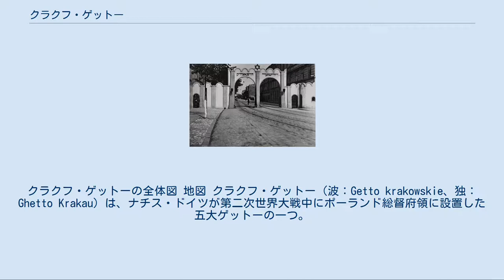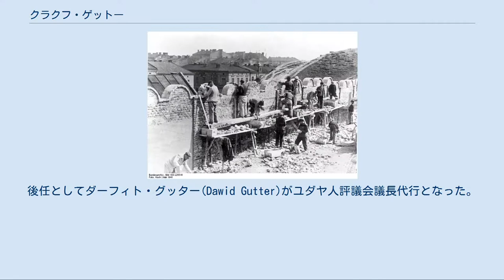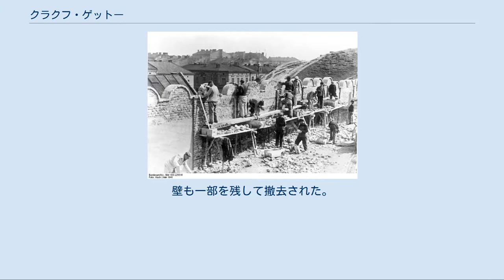クラクフ・ゲットー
クラクフ・ゲットーの全体図 地図 クラクフ・ゲットー（波：Getto krakowskie、独：Ghetto Krakau）は、ナチス・ドイツが第二次世界大戦中にポーランド総督府領に設置した五大ゲットーの一つ。
ポーランド総督ハンス・フランクの居城があったクラクフ（ドイツ名クラカウ）の南部に設置されていたゲットー（ユダヤ人隔離居住区）である。
 スティーヴン・スピルバーグ監督の映画「シンドラーのリスト」の舞台となった場所の一つ。
 1493年に書かれたクラクフ(右)とカジミェシュ(左)の地図 中世ヨーロッパで十字軍が結成された時やペストが流行した時（ペストはユダヤ人たちがヨーロッパに持ち込んだとされた）、ヨーロッパ中でユダヤ人迫害が吹き荒れた。
ユダヤ人たちは迫害をのがれてポーランド王国へ集まってきた。
ポーランドでは他国と事情が異なり、13世紀にカリシュの法令が施行されて以来、ユダヤ人の基本的な諸権利が法律で保護されていた。
ポーランド王カジミェシュ3世は、ユダヤ人たちにポーランド国内の移動の自由、商業の自由、宗教の自由など多くの権利を認めた。
 1335年にカジミェシュ3世はヴィスワ川によって王国の首都クラクフから切り離されていた地域に新しい町を作り、この町をカジミェシュ(Kazimierz)と名付けた。
この町には次第にユダヤ人が増えていった。
1494年にクラクフで大火があり街の大半が焼け落ちてしまった。
この翌年の1495年に、ヤン・オルブラフト王は焼け落ちて廃墟となっていたクラクフ旧市街の地区に住むユダヤ人にカジミェシュ地区のバヴウ区を提供し、そこへ移住させた。
この時からカジミェシュ、特にカジミェシュの南東地域は完全に「ユダヤ人の町」と化した。
カジミェシュ地区は旧市街の外にあったため外敵の攻撃にさらされる危険性があった。
そこで1553年よりそのうちユダヤ人の多い街区に旧市街と同様の城壁の建設が許可された。
ボヘミアで迫害されたユダヤ人たちが大挙してこの街区に移住してくるにつれ城壁の内側の土地は手狭となり、その都度城壁が拡張される工事が行われたが、きりがない上、近世もだいぶ進み中世式の城壁はその意味をなさなくなっていったため1608年以降は城壁の拡張は行われなくなった。
ユダヤ人たちはこの城壁の外側である、カジミェシュ地区の他の街区や、またクラクフ市の別の地区にも広がって住むようになっていった。
18世紀末のポーランド分割後、クラクフとカジミェシュはオーストリア大公国領となった。
1800年にオーストリアはカジミェシュをクラクフ市に組み込んだ。
その後、クラクフはナポレオン・ボナパルトの創設したワルシャワ公国、ウィーン会議によって創設された中立国クラクフ共和国の領土を経て、1846年に再度オーストリア帝国に組み込まれた。
1867年制定のオーストリア＝ハンガリー帝国憲法の制定によりクラクフを含むオーストリア＝ハンガリー帝国在住のユダヤ人は完全なる市民権を獲得した。
これによりクラクフのユダヤ人たちもカジミェシュから別の場所へ移り住む事が自由となった。
裕福なユダヤ人などがカジミェシュから他の市街地へ移り住んでいき、カジミェシュには貧しいユダヤ人やユダヤ教正統派のユダヤ教徒などが残った。
 戦間期の20年間（ポーランド第二共和国時代）にはユダヤ人がクラクフの政治・経済・文化に大きな影響力を持つようになり、クラクフのユダヤ人人口も急増した。
ポーランドがドイツ軍に占領される前年の1938年時点でクラクフには6万4000人を超えるユダヤ人が暮らしており、それはクラクフの全人口の4分の1に相当していた。
 1939年9月のドイツ軍のポーランド侵攻後、ポーランド総督に任命されたハンス・フランクは、クラクフのヴァヴェル城（pl:Zamek Królewski na Wawelu）に入り、そこからポーランド総督府領の統治にあたった。
大の反ユダヤ主義者であるフランクは自分のお膝元であるクラクフから出来る限りユダヤ人を追い出したがっていた。
1940年4月12日にフランクはこう宣言した。
「ユダヤ人はこの町から放逐しなければならない。なぜならば、ヒトラー総統より名誉あるご指名を受け、帝国高位の官庁の所在地となったこの町に何千人ものユダヤ人がうろつき回り、住居さえ構える事など我慢できぬことだからだ。」。
 技能などがあり労働力になるユダヤ人はクラ...